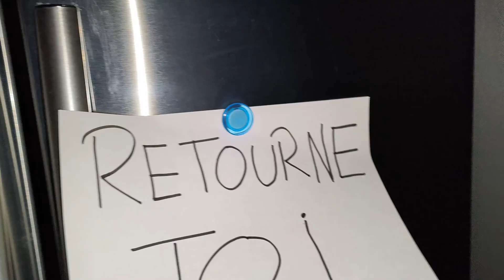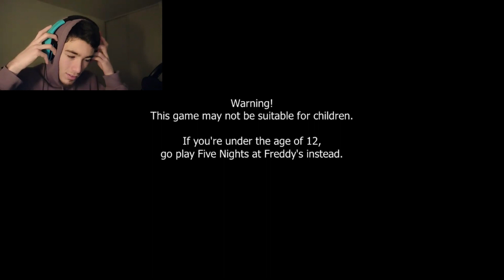TYKE AND SONS LUMBER CO ( P**** DE ROCHER ).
🔽 REGARDE ÇA ! 🔽